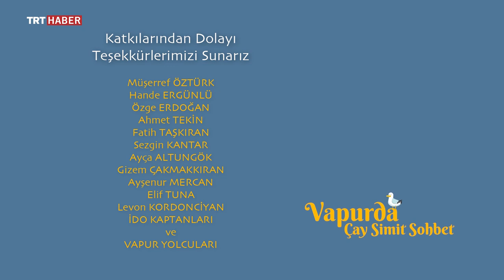Vapurda Çay Simit Sohbet 148. Bölüm - Hakan Yılmaz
İstanbul Boğazı’nda keyifli bir sohbet eşliğinde yapılan vapur yolculuğunun bu haftaki konuğu sevilen oyuncu Hakan Yılmaz.